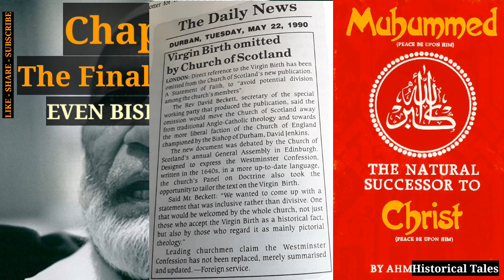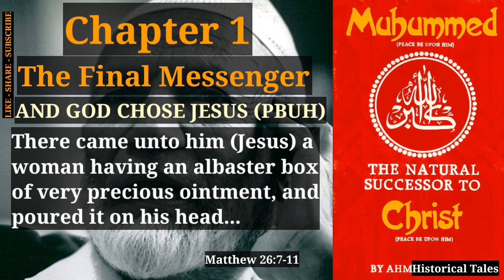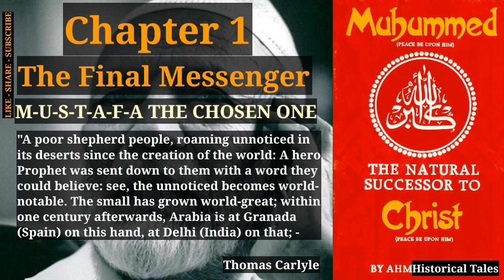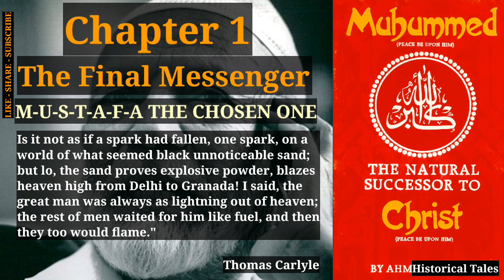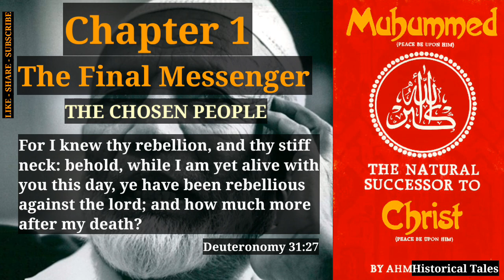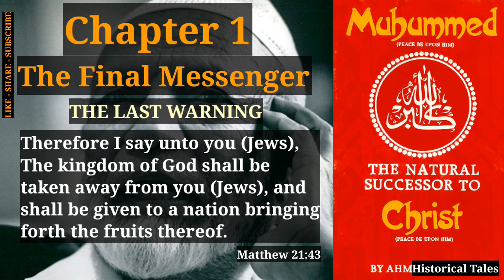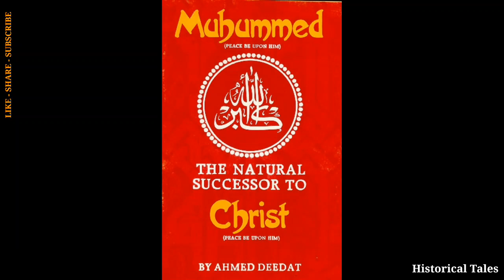Ch1: The Final Messenger | Muhammad The Natural Successor To Christ - Ahmed Deedat | Audiobook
Chapters:
00:00 Start
OO:17 Chapter 1: The Final Messenger
00:42 Mutli-Faceted Succession
01:58 Historically
03:39 God's Own Standards
05:22 Why Supposed?
06:31 Even Bishops Doubt
08:46 And God Chose Jesus (pbuh)
10:12 M-U-S-T-A-F-A The Chosen One
12:19 The Chosen People
13:51 Jews Substituted
16:30 The Last Warning
17:02 End